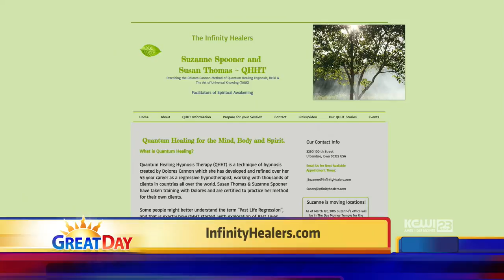3-25-15 Quantum Healing Hypnosis Therapy